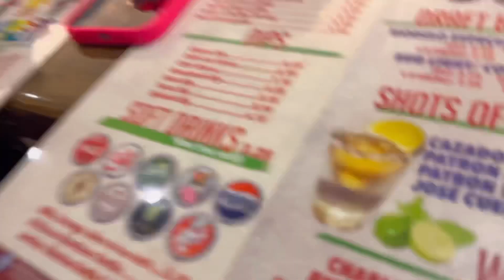Weekend VLOG: horseback riding+date night+cooking+dentist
hey y’all!🤍🤍 if your watching make sure you’re interacting, like and comment. if you’re new here make sure you hit that subscribe button and turn your post notifications on!! and don’t forget all of you……  Make Sure You Like Comment And SUBSCRIBE!!

to interact with me other than on here 👇🏾👇🏾